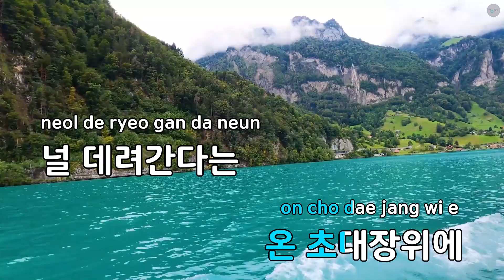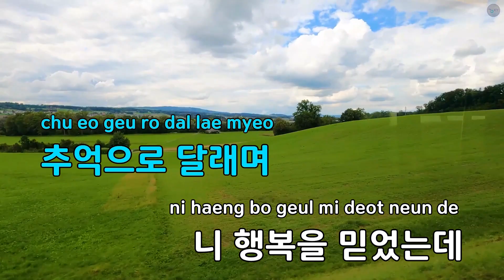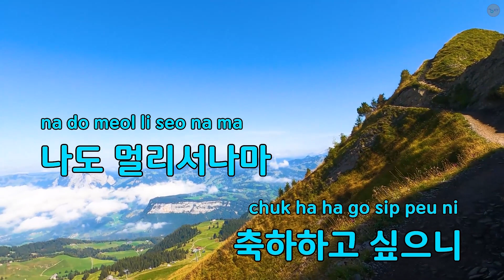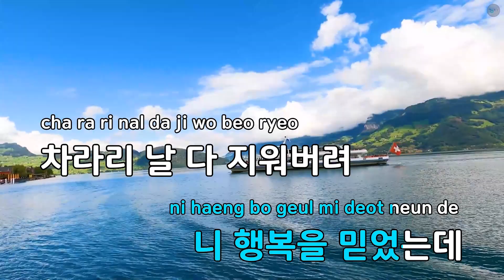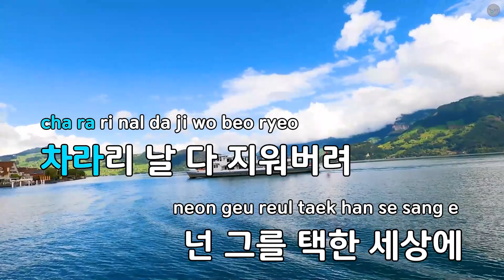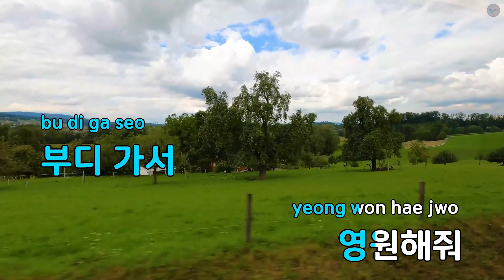[멜로디제거] 슬픈 초대장 - 한경일 (KY.9457) / KY Karaoke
★ 곡 정보 ★
번호 : 9457
제목 : 슬픈 초대장
가수 : 한경일
작사 : 김진아
작곡 : 이상준

Copyrightⓒkeumyoung